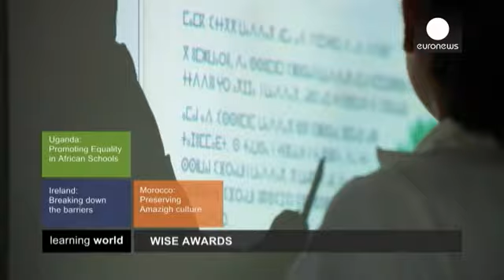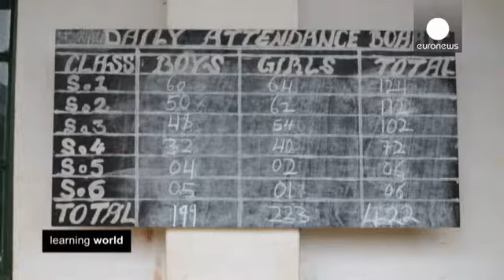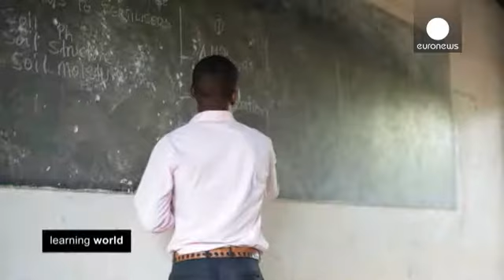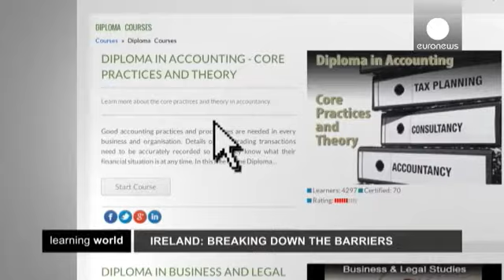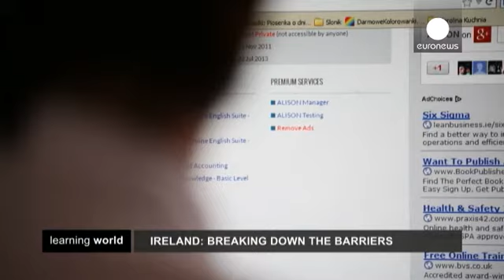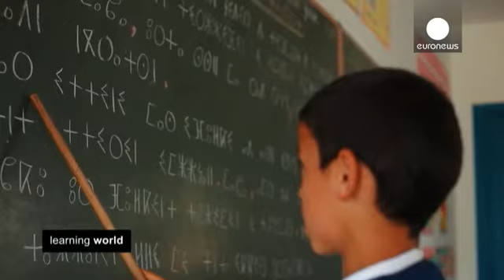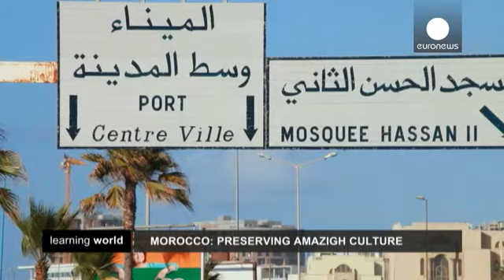WISE Awards : six projets éducatifs récompensés en 2013 - learning world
Chaque année WISE, le Sommet mondial pour l'innovation dans l'éducation décerne des prix à six...

Chaque année WISE, le Sommet mondial pour l'innovation dans l'éducation décerne des prix à six projets éducatifs qui ont transformé des vies. Voici trois initiatives qui ont été récompensées.

*Ouganda : promouvoir l'égalité dans les écoles*

Depuis 15 ans, l'Ouganda offre un enseignement primaire gratuit à tous les enfants. Dans les zones rurales, seul 20% des enfants du secondaire ont accès à une école publique, une situation difficile à changer dans l'immédiat faute de moyens.

L'ONG britannique Peas pour "Promouvoir l'égalité dans les écoles africaines" a décidé de s'attaquer au problème. Pour son fondateur , John Rendell "L'idée était de créer des écoles accessibles financièrement pour les enfants des familles les plus démunies d'Ouganda et leur permettre de poursuivre  leurs études après la primaire." Et  la moitié des places sont réservées aux filles.

*Irlande : Alison, le premier MOOC*

Alller à l'école peut se révéler problématique, alors que dire d'une école virtuelle ? Comment vous sentiriez-vous si vous deviez vous connecter à un ordinateur chaque matin pour suivre un cours au lieu de prendre le ramassage scolaire  ? En Irlande, le projet Alison offre aux étudiants un diplôme reconnu sur le marché de l'emploi.

A Galway en Irlande, Mike Feerick est un visionnaire et un pionnier.Son idée ? Créer des cours et des exercices en ligne gratuits, accessible à tous et dans le monde entier. Ainsi est né en 2007 le premier MOOC pour "Enseignement à distance et en ligne, ouvert à tous". Une révolution dans le monde de l'éducation.
Les utilisateurs peuvent même passer des examens en ligne pour des certificats reconnus par les professionnels.

*Maroc : préserver la culture berbère*

Accéder à une bonne éducation dès la maternelle puis en primaire, c'est possible même dans des  zones rurales isolées y compris en préservant  les traditions et la culture locales.  Le village marocain de Laazib, à deux heures de route de Casablanca possède une école Medersat où les enfants reçoivent un enseignement dans leur langue maternelle le berbère.

Cette école est financée par la fondation Medersat.com. Son objectif  : faire tomber les barrières de la langue et permettre aux plus grands nombre d'étudier. C'est aussi la première école à développer un programme en berbère au Maroc.